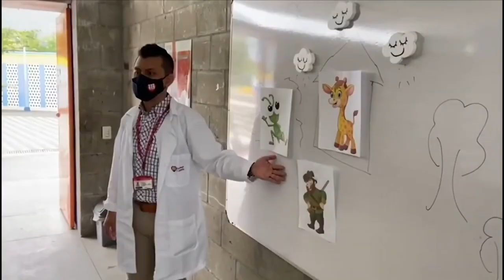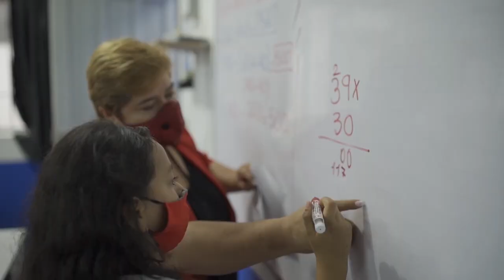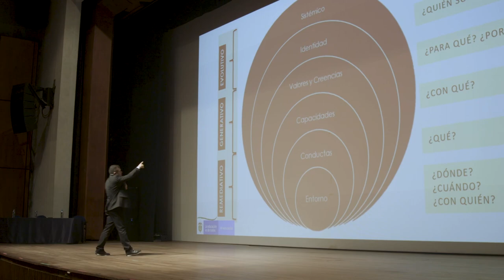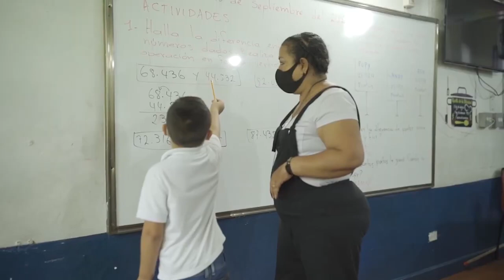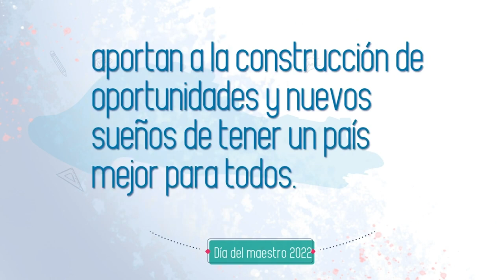Resumen Día del Maestro Alta 2022